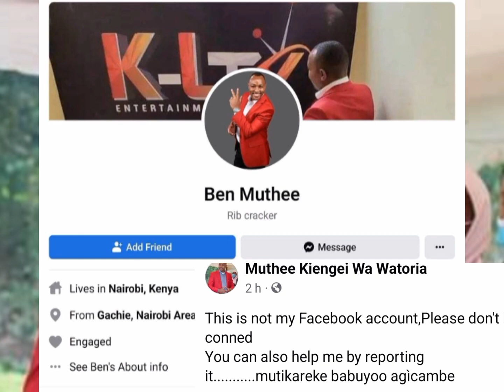"CONMAN WEWE"!! 😈MUTHEE KÎENGEI KÛRUTA WARNING MWAKI KÛRÎ ANDÛ ⚠️